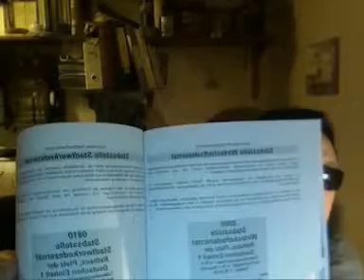LNBS Die Stabsstelle 12 03 2009